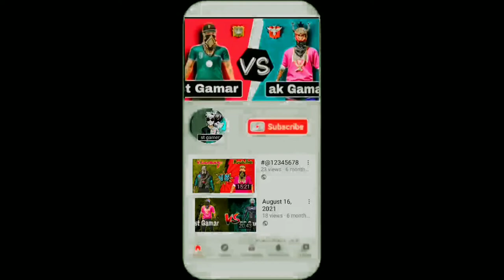bad big man of my free lover fire videos